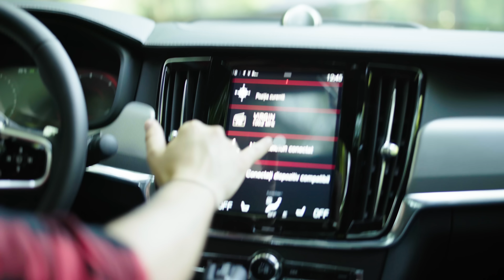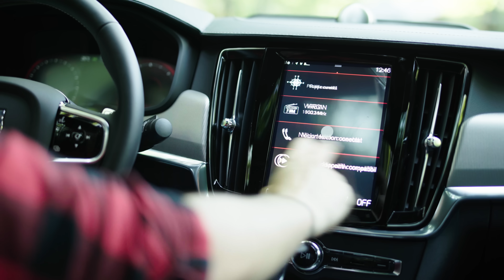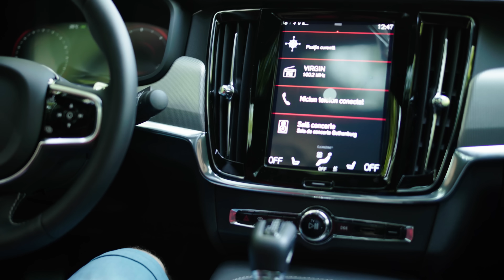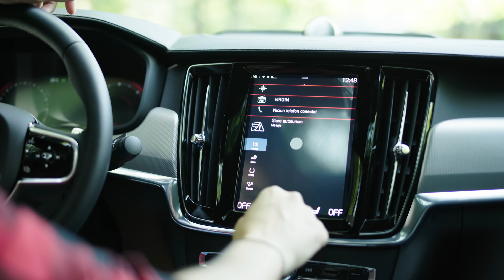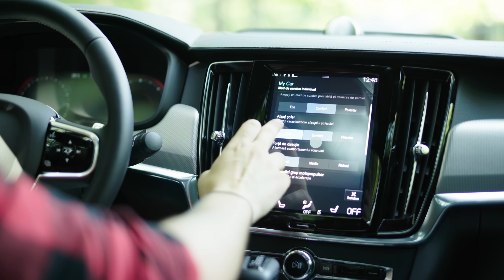VOLVO S90 ne arată de ce suedezii știu să facă mașini de LUX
Luci

Revolut: @lucianqbt0